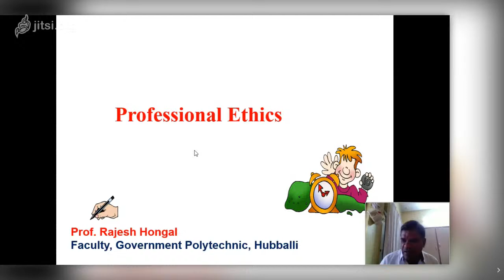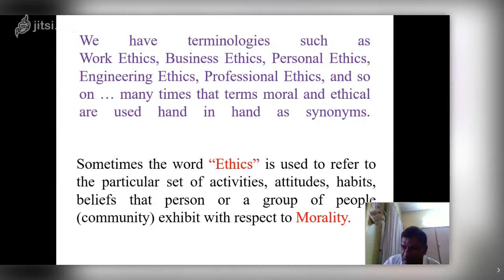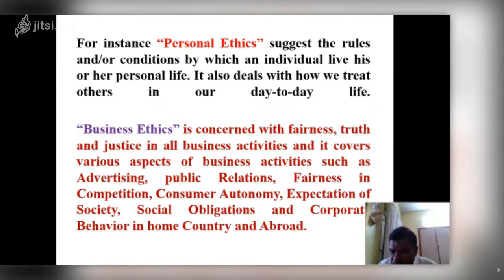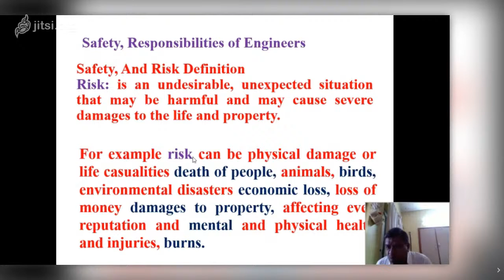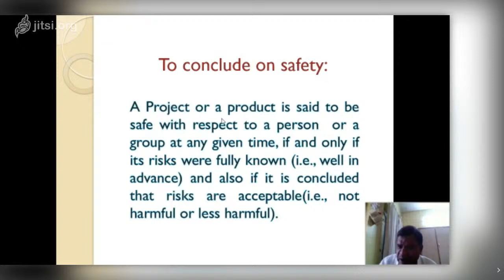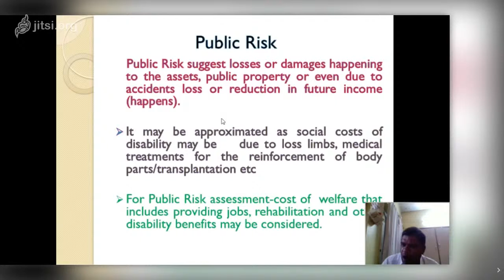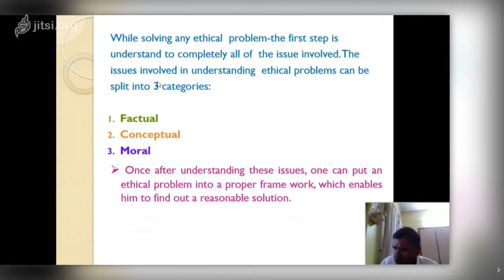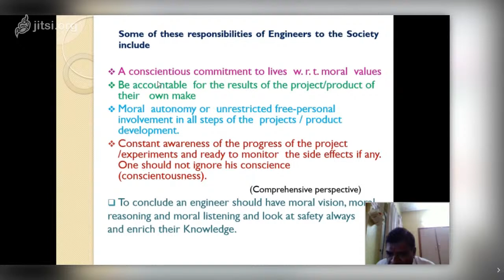Professional Ethics by Rajesh Hongal ( Check Description )